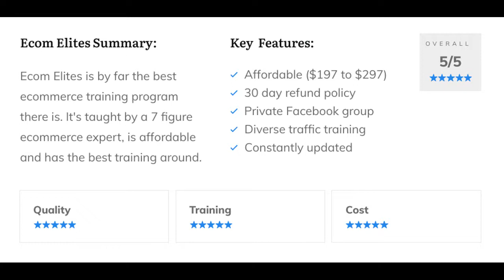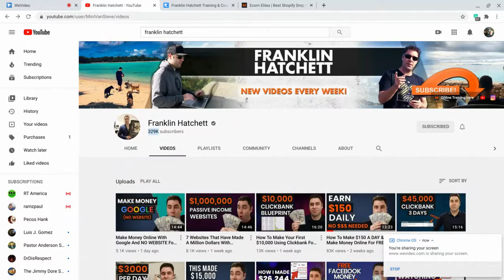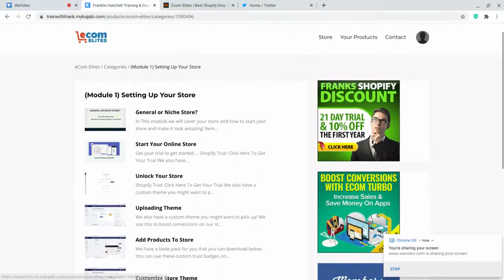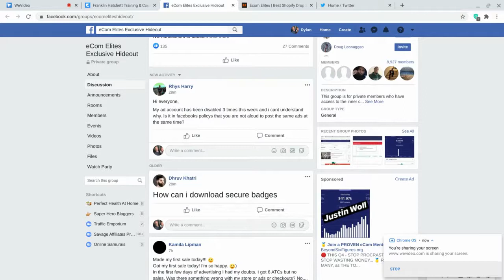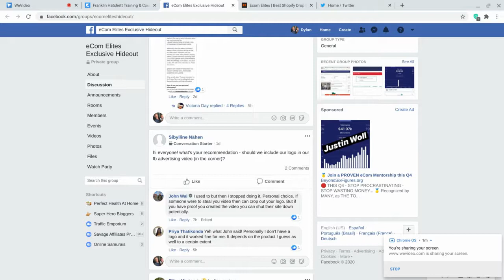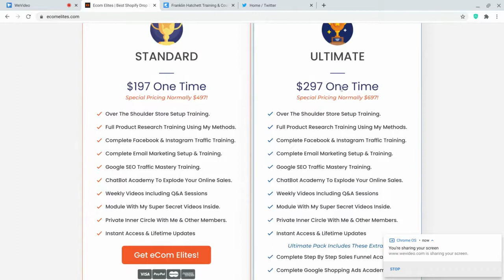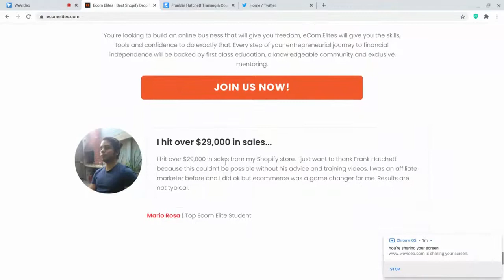Ecom Elites Review